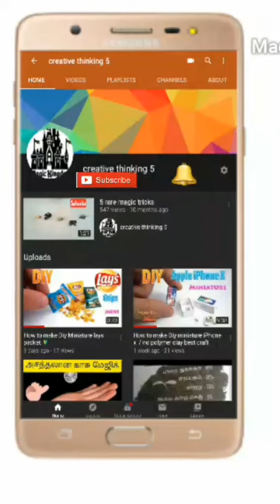Home study in quarantine